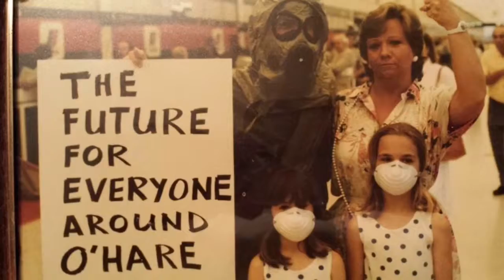Memories Of State Representative Linda Williamson